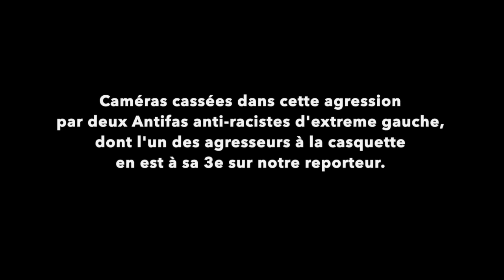Violente agression d'un journaliste asiatique par les Antifas anti racistes Paris/France 13 oct 2023